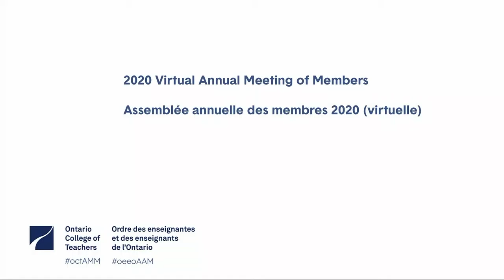Assemblée annuelle des membres 2020 (virtuelle)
Enregistrement de l’assemblée annuelle des membres 2020 (virtuelle).
Pour obtenir la transcription complète, veuillez activer le sous-titrage.